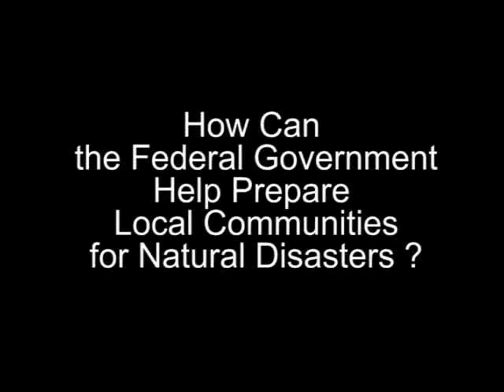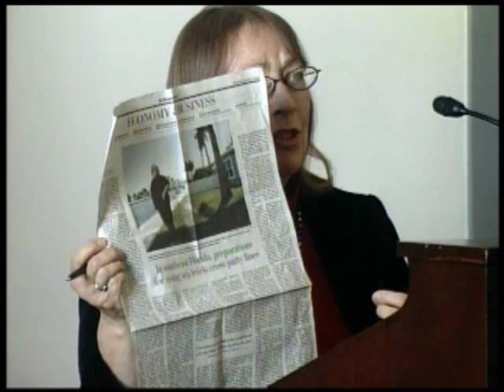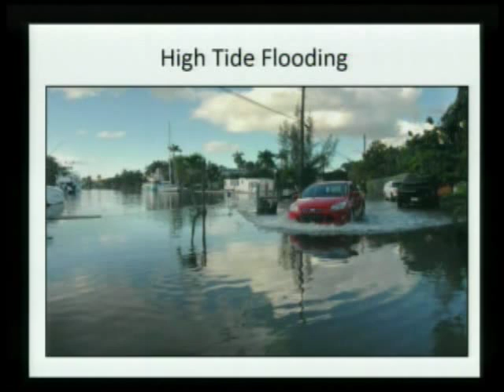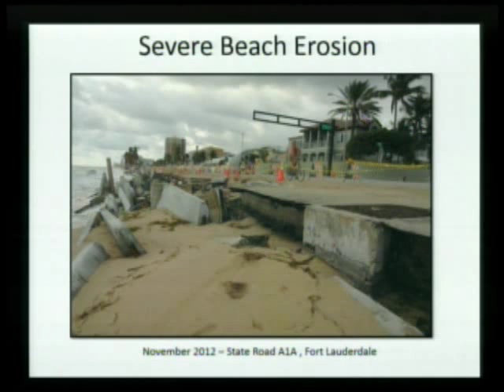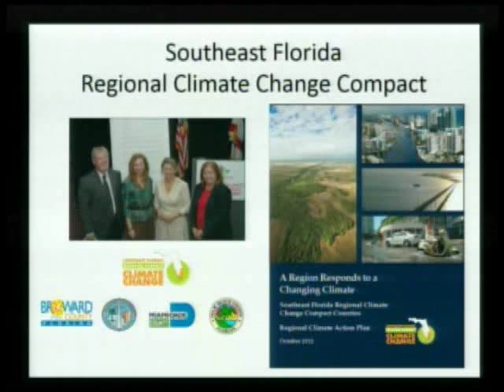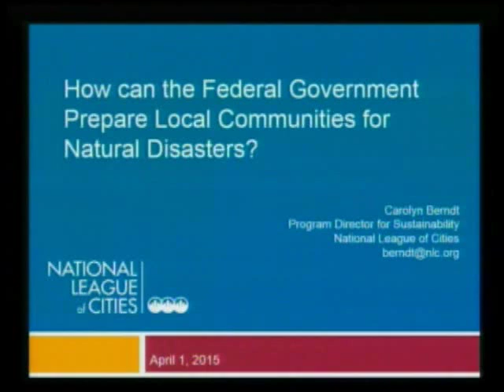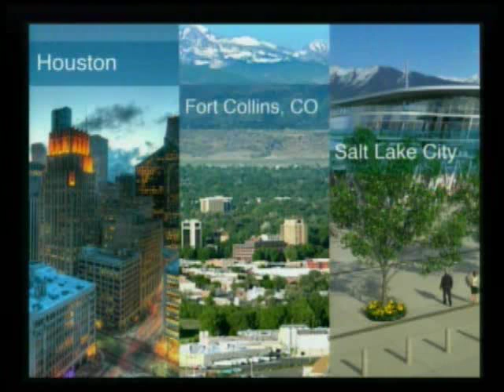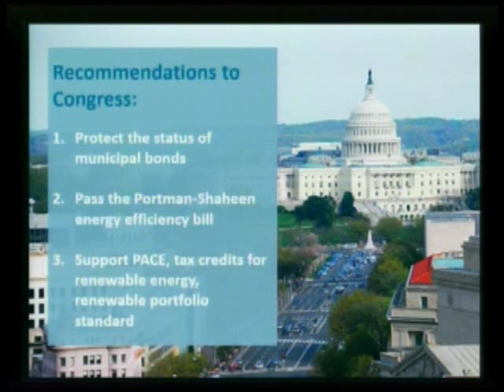How Can the Federal Government Help Prepare Local Communities for Natural Disasters?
The Environmental and Energy Study Institute (EESI) held a briefing examining the recommendations of the White House State, Local and Tribal Leaders Task Force on Climate Preparedness and Resilience.

Speakers:
Sam Ricketts
Director, Washington DC Office of Governor Jay Inslee (D-WA)

Dr. Jennifer Jurado
Director, Environmental Planning & Community Resilience, Broward County, FL

Carolyn Berndt
Program Director for Sustainability, Federal Advocacy, National League of Cities

The bipartisan Task Force of 26 governors, mayors, tribal leaders, and other officials spent a year compiling recommendations on how the federal government could help local communities be more resilient to climate change impacts. From an initial 500 ideas, the Task Force produced a report of 35 concrete recommendations for tools, training, funding and services the Federal Government can provide to help the nation’s communities increase their resilience. Even without taking into account the effects of climate change, making communities more resilient saves lives—and saves money in the long run.

The Task Force recommendations represent an enormous effort to understand the needs and challenges faced by communities across the country as they prepare for natural disasters that are more frequent and severe due to climate change. These challenges are not far away in the future: states and local communities are already experiencing the devastating consequences of climate change. In 2014, California’s extreme and prolonged drought led to the loss of 17,000 jobs and $2.2 billion in economic losses. Record-setting extreme rainfall in Colorado during September 2013 caused floods that destroyed thousands of homes, businesses, bridges and roads, causing an estimated $2 billion in damages. Many local leaders have already begun taking serious steps to respond to these kinds of challenges, with the understanding that action cannot be delayed. But small communities often lack the necessary resources to be fully effective, making federal help critical.

Among the Task Force’s recommendations is a proposal that the federal government spur the creation of Community Resilience Plans to help local leaders plan for natural disasters. The Task Force also calls for the removal of federal regulatory barriers during rebuilding after a natural disaster, and prioritizing rebuilding with resilient infrastructure that will be better able to weather the next storm. The Task Force emphasizes that the federal government has a lot of leverage: it can require infrastructure projects benefiting from federal funding to take into account climate vulnerabilities.

This event is the first in a two-part series on climate resilience. The second event, to be held April 20, will focus on tribal climate resilience and adaptation issues, with a focus on the Isle de Jean Charles Band of Biloxi-Chitimacha-Choctaw in Louisiana. It will soon be the first coastal indigenous community to relocate due to sea level rise in the modern era.